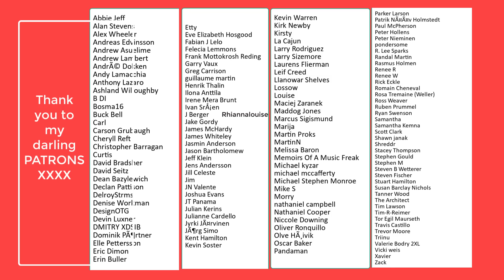Vocal Coach Reacts - Ernie Zakri - Ku Bersuara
Hi Darlings,

Rebecca
Xx